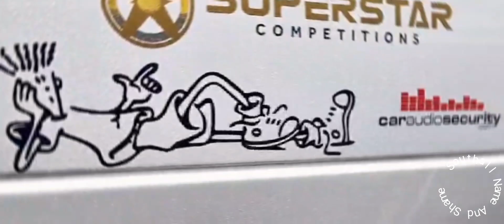UB1 + JAANJAAN Live Launch In Southall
Amazing picture from today's live launch party of 2 amazing singles.

Juggy d Amit rai simmy and jazz Aulakh’s and Benny Dhaliwal